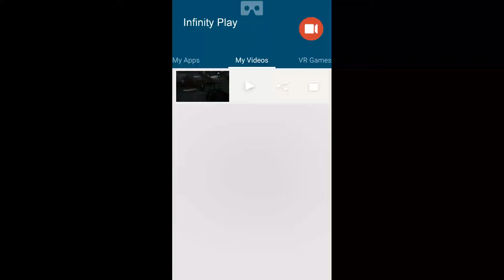More kino enjoy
Hey if you could leave a like that would mean the world I will put more videos on on how far I make it